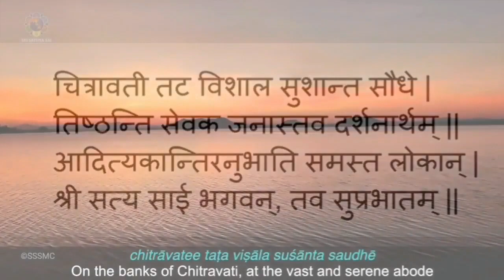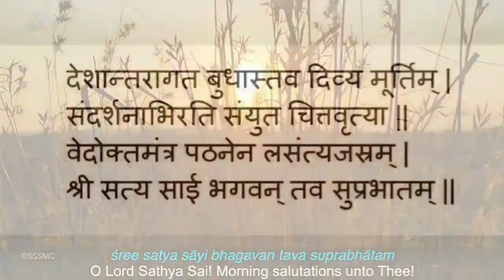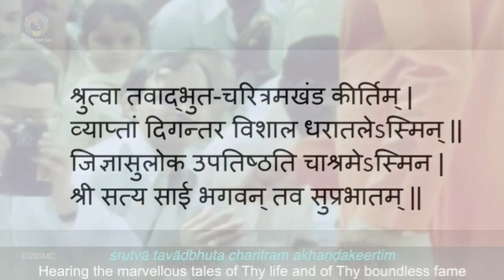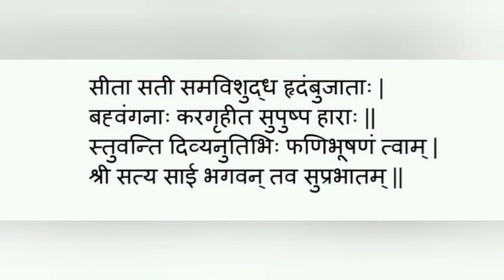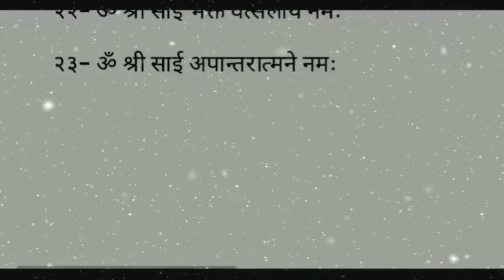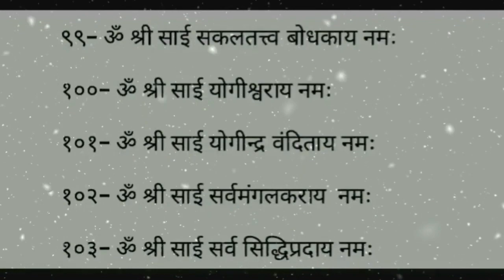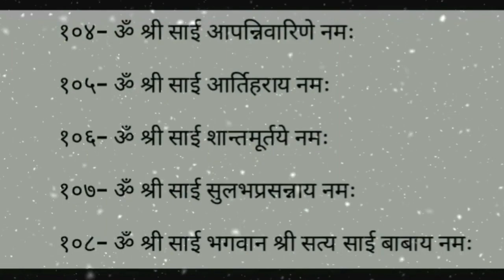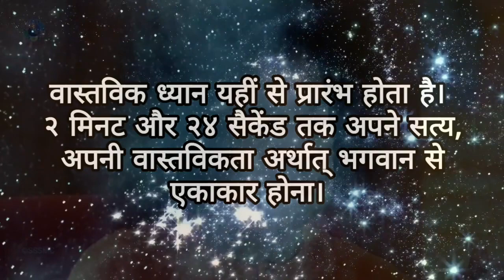Daily Personal Sadhana || Monday, 30.01.2023 || SSSSO Haryana and Chandigarh